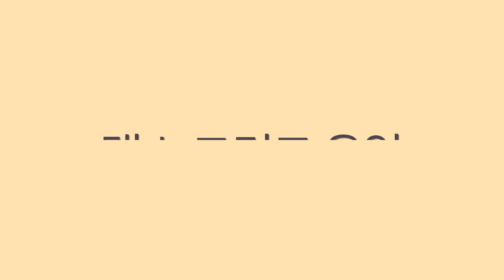무서운 8년차 신인 세븐틴의 개 빡센 안무! 'HOT' 을 분석해봅니다 ⎮ SEVENTEEN ⎮ 나노분석 ⎮ ENG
명불허전 세븐틴입니다
뭐 댄스팀이죠..
볼 때마다 연습량이라던지 그런 부분들이 대단하다고 봅니다

[세븐틴 시리즈]